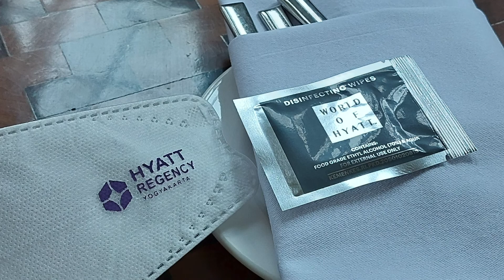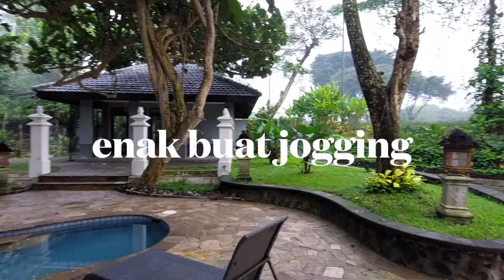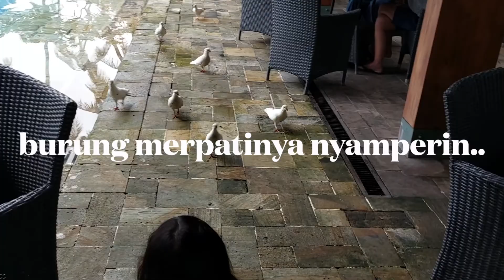HOTEL HYATT REGENCY ⭐️⭐️⭐️⭐️⭐️ YOGYAKARTA...WOWW ‼️